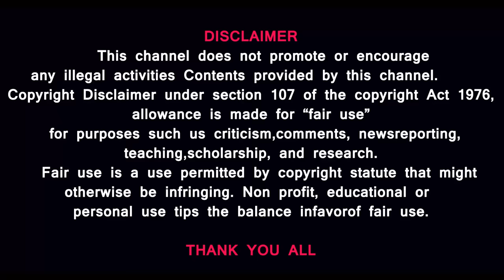இஸ்ரேலை கைவிடும் அமெரிக்கா -திருப்பி அடித்த பாகிஸ்தான்- ஹவுதிகளுக்கு தடை சரியானதா? Pakistan vs Iran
Prasath signature

MUSIC CREDITS
YOUTUBE LIBRARY
Anno Domini Beats
Culture
Hip-Hop & Rap
AMERICA WILL CREATE WORLD PIECE
6 ShotsAlternative & PAngryNEFFEX